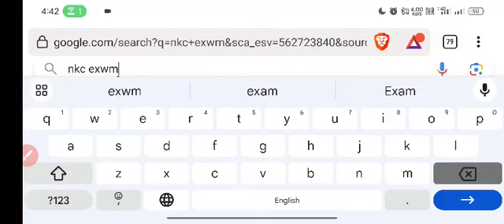GDS |GDS Result 2023 | GDS 1st Merit List 2023 Kab Aayegi | GDS Cut Off | India Post GDS Result 2023